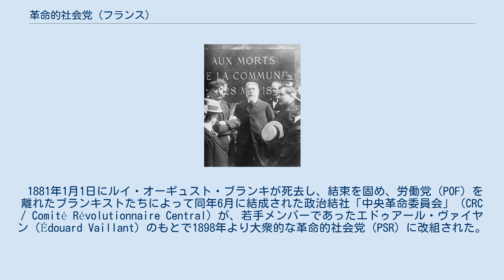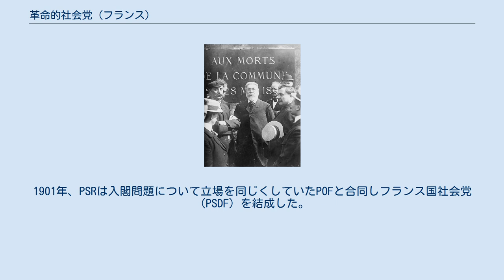革命的社会党 (フランス)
ペール・ラシェーズ墓地のパリ・コミューン犠牲者追悼碑の前に立つ革命的社会党の指導者エドゥアール・ヴァイヤン（中央） 革命的社会党（かくめいてきしゃかいとう、フランス語: Parti Socialiste Révolutionnaire）は1898年結成され1901年まで存続したフランスの社会主義政党。
略称は「PSR」。
現在のフランス社会党の源流となった政党の一つである。
 1881年1月1日にルイ・オーギュスト・ブランキが死去し、結束を固め、労働党（POF）を離れたブランキストたちによって同年6月に結成された政治結社「中央革命委員会」（CRC / Comité Révolutionnaire Central）が、若手メンバーであったエドゥアール・ヴァイヤン（Édouard Vaillant）のもとで1898年より大衆的な革命的社会党（PSR）に改組された。
この党派は労働条件の改善と日常闘争との重要性に理解をもちマルクス主義的前衛党の考え方に接近し社会主義勢力の統一に熱心であった。
その一方で1899年社会主義者アレクサンドル・ミルランの入閣問題に際してこれを批判したように、ブルジョワ政権との協力には否定的であった。
1901年、PSRは入閣問題について立場を同じくしていたPOFと合同しフランス国社会党（PSDF）を結成した。